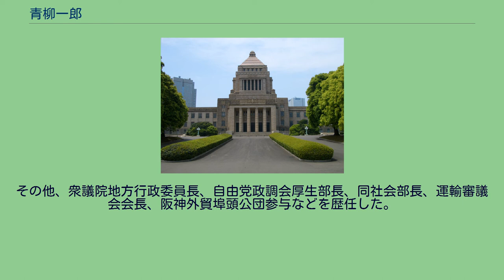青柳一郎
青柳 一郎（あおやぎ いちろう、1900年（明治33年）7月29日 – 1983年（昭和58年）8月2日）は、日本の内務官僚、政治家。
山口県知事、衆議院議員。
山口県出身。
早稲田大学教授・青柳篤恒の長男として生まれる。
第三高等学校を経て、1926年、東京帝国大学法学部政治学科を卒業。
1925年11月、高等試験行政科試験に合格。
内務省に入省し広島県属となる。
以後、熊本県警察部・福岡県警察部の各特別高等警察課長、上海領事、福島県書記官・警察部長、軍事保護院業務・軍事扶助・総務の各課長、厚生省大臣官房会計・総務の各課長、同省保険局長などを歴任。
1946年1月、最後の官選山口県知事に就任し、1947年4月まで在任し退官。
公選初代・田中龍夫山口県知事のもとで副知事を務めた。
その後、住宅営団監事、日本医療団監事、全国国民健康保険団体中央会長などを歴任。
1949年1月の第24回衆議院議員総選挙で山口県第2区に民主自由党から出馬し当選（当選同期に池田勇人・佐藤栄作・岡崎勝男・前尾繁三郎・麻生太賀吉・橋本龍伍・小渕光平・西村英一・橋本登美三郎・福永健司・塚原俊郎・藤枝泉介・木村俊夫・稲葉修・河本敏夫・森山欽司・床次徳二・有田喜一など）。
以後、1953年4月の第26回総選挙まで連続三回当選。
1955年2月の第27回総選挙で落選した。
その他、衆議院地方行政委員長、自由党政調会厚生部長、同社会部長、運輸審議会会長、阪神外貿埠頭公団参与などを歴任した。
1983年8月2日死去。
享年83。